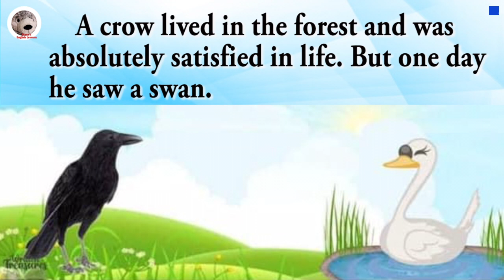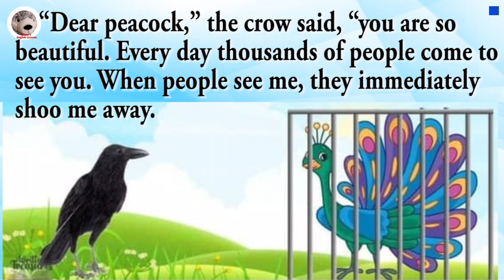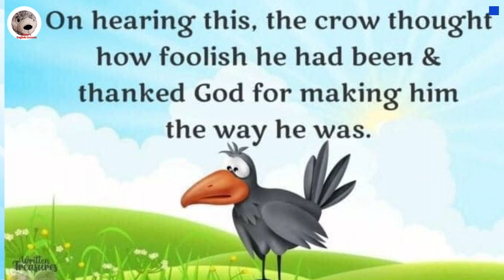The Peacock And The Crow Fable in English For Kids With Lyrics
12 Months Of The Year Song